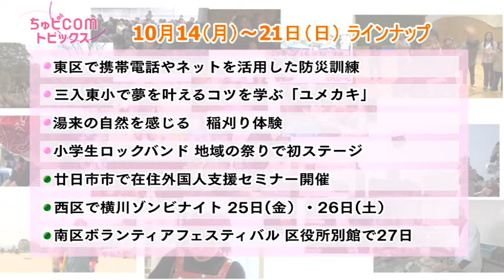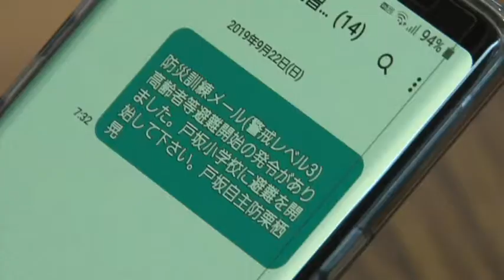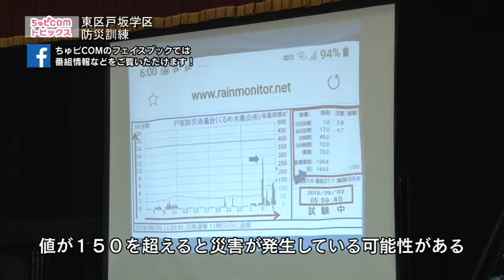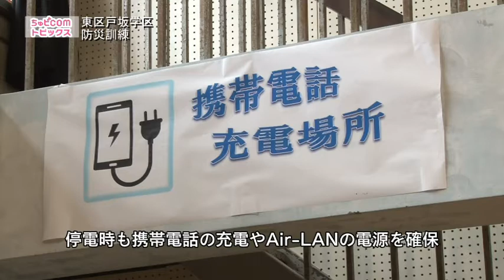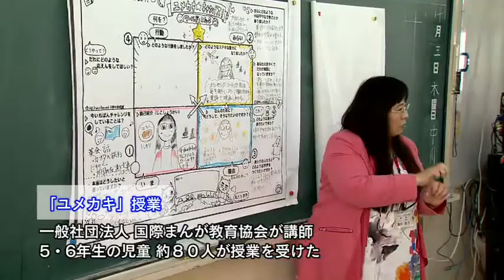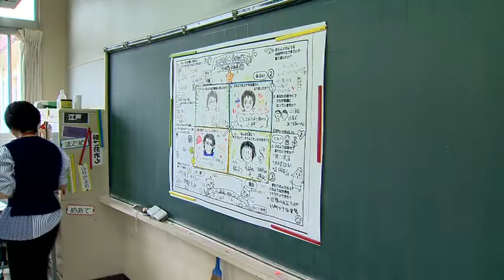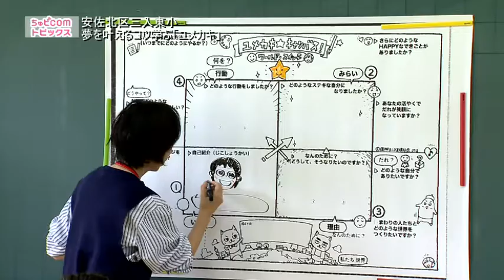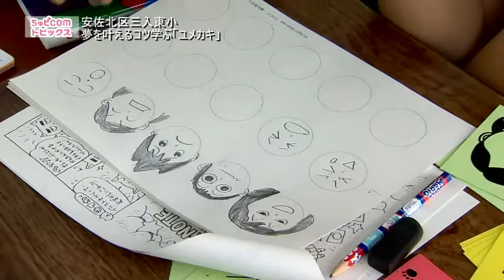ちゅピCOMトピックス 2019年10月14日～10月20日 前編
2019年10月14日から10月21日までの放送分。

【前編ラインアップ】
●東区で携帯電話やネットを活用した防災訓練
●三入東小で夢を叶えるコツを学ぶ「ユメカキ」